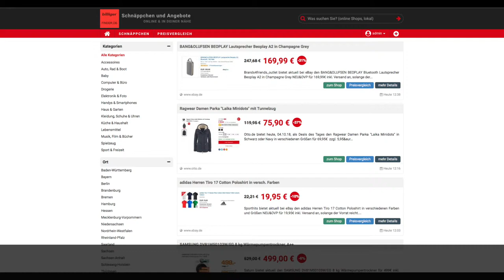Schnäppchen des Tages 04.10.18 - Ragwear Damen Parka "Laika Minidots" in Navy oder Schwarz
Heute ist Schnäppchen des Tages - Ragwear Damen Parka "Laika Minidots" in Navy oder Schwarz.